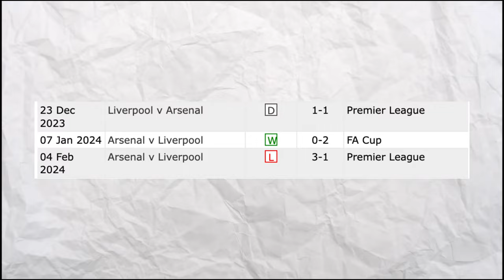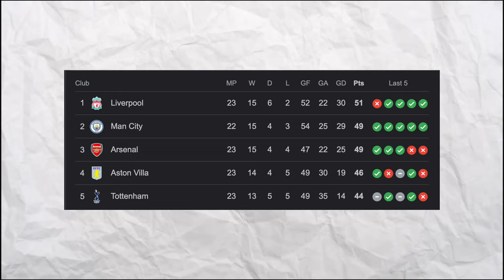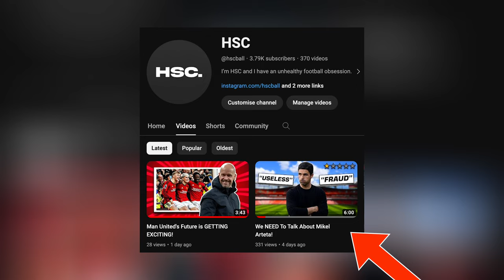Mikel Arteta Just Proved EVERYONE WRONG!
Welcome back lads, thanks for all the recent support on the videos, here's my take after the slaughtering of Liverpool, enjoy and make sure to leave a like as it helps me more than you can imagine!  :)